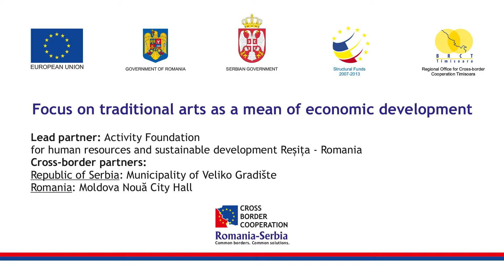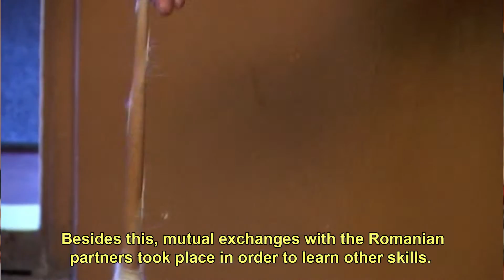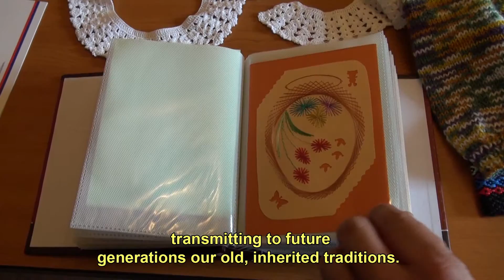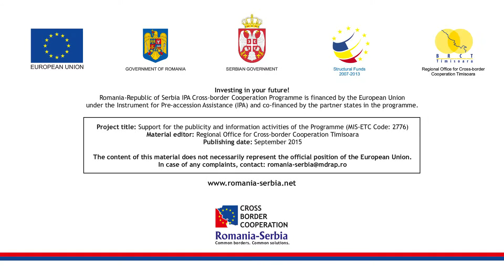Focus on traditional arts as a means of economic development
Focus on traditional arts as a mean of economic development... one of the projects implemented under the second call for proposals of the Romania - Republic of Serbia IPA Cross-border Cooperation Programme.

Lead partner: Activity Foundation for human resources and sustainable development Reșița - Romania

Cross-border partners:
Republic of Serbia: Municipality of Veliko Gradište
Romania: Moldova Nouă City Hall

Investing in your future!
Romania-Republic of Serbia IPA Cross-border Cooperation Programme is financed by the European Union under the Instrument for Pre-accession Assistance (IPA) and co-financed by the partner states in the programme.

The content of this material does not necessarily represent the official position of the European Union.
MIS ETC code: 1251
EC Day 2015 movies